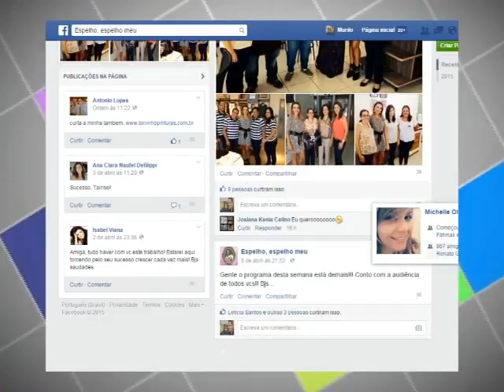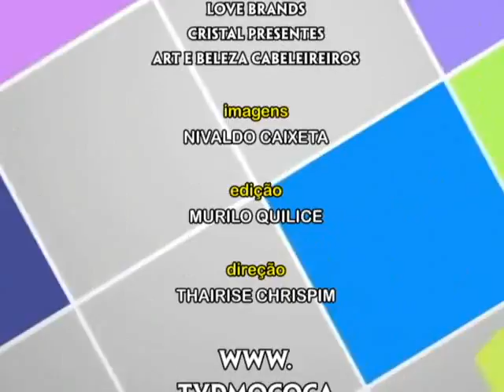ESPELHO ESPELHO MEU ANA DIVINA 18.09.15